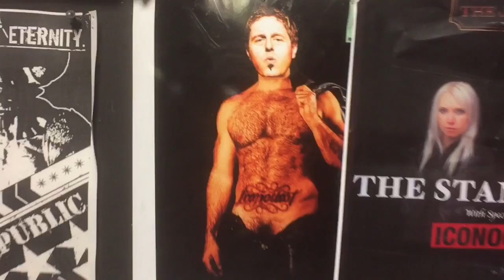Swing The Axe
First single off the upcoming album entitled "They Were Right About us"

Shot entirely using an Iphone 6 and the Moment wide angle lens.